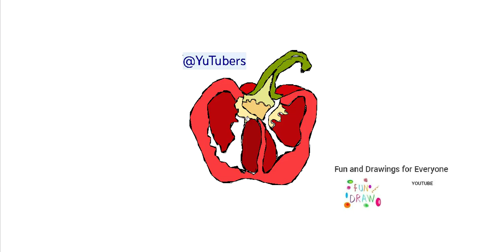Wéi e geschniddene Peffer zeechnen 🫑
jungle animals animales de la jungla animaux de la jungle animais da selva Dschungeltiere jungle dieren animali della giungla zwierzęta dżungli jungle dyr djungelns djur jungeldyr viidakon eläimet vogels Roofvogels Vögel Raubvögel oiseaux rapaces uccelli Rapaci ptaki drapieżne fugler Raptors fåglar Raptors linnut Raptorit ציפורים דורסים الطيور الجارحة marine crustaceans crustáceos marinos crustacés marins crustáceos marinhos Meereskrebse mariene schaaldieren crostacei marini skorupiaki morskie marine krebsdyr marina kräftdjur marine krepsdyr meren äyriäiset dibujos de pimiento